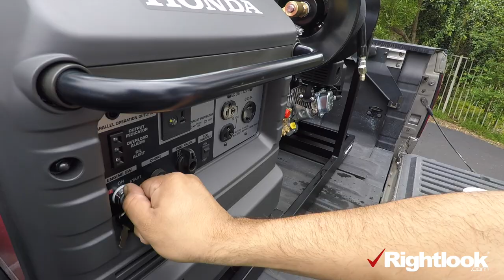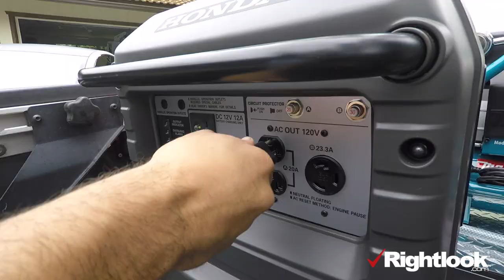Deluxe Mobile Auto Detailing Skid Mount Video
In this video, we give you a look into the Rightlook.com Deluxe Auto Detailing Skid Mount in action. This skid mount unit is fully equipped with everything that the professional detailer needs including a 90-gallon water tank, 3000 watt quiet generator, 2 gallon air compressor, 2000 PSI pressure washer, and a 3-in-1 extractor, vacuum, and reclaimation system – all mounted on a custom-built steel powder coated frame.

The Deluxe Auto Detailing Skid Mount Unit is the number one choice for professional mobile auto detailers and reconditioning professionals. All of our skid mount units are built in-house at our facility in San Diego, CA. With commercial grade equipment and materials, these units are built to withstand everyday, professional use for years to come. These units are also fully customizable to fit your needs and budget. Our business consultants will work with you to build the perfect skid mount unit for your business and if you’re not located in Southern California, we can ship anywhere. The best part about a skid mount is that it can be easily removed to free up your vehicle for personal use while still giving you a professional look that will set you apart from your competition.

If you’re interested in getting started in the automotive appearance reconditioning industry with a custom skid mount unit, to learn more or call to speak with one of our business consultants.